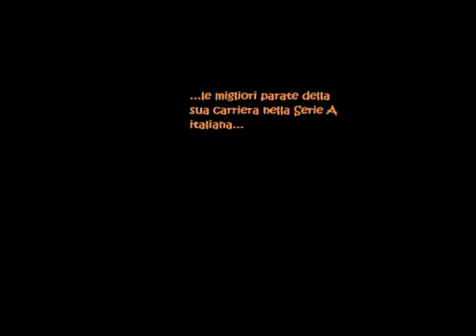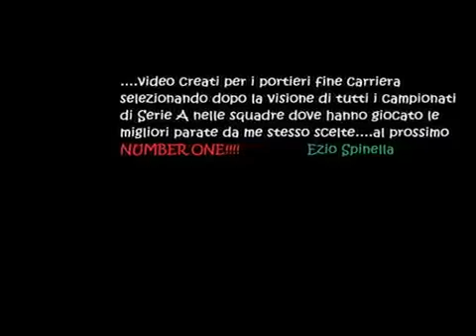Katergiannakis Fanis Parate dal 2004 al 2005 Cagliari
La partita di ieri sera tra Italia e Grecia ha portato la nostra mente indietro di quindici anni quando il Cagliari Calcio pescava proprio dalla nazionale ellenica, campione d'Europa 2004, il portiere Theofanis Katergiannakis. Il primo giocatore greco della storia rossoblù, purtroppo, concluse dopo pochi mesi la sua avventura in Sardegna a causa di un rendimento non all'altezza della categoria